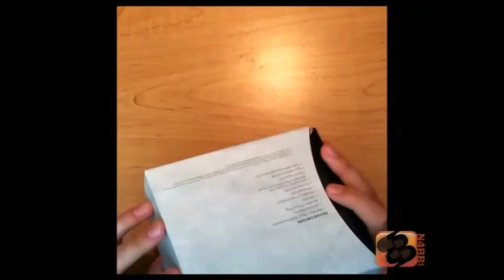Verizon BlackBerry Bold 9930 Unboxing - N4BB.COM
We show you the unboxing of a Verizon Wireless BlackBerry Bold 9930.